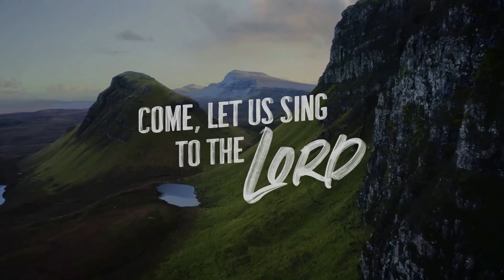January 2 - Sermon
This is the sermon extracted from our online service.

This week we explore the question "What is Love?" as we look at a very well known passage, 1 Corinthians 13:4-8